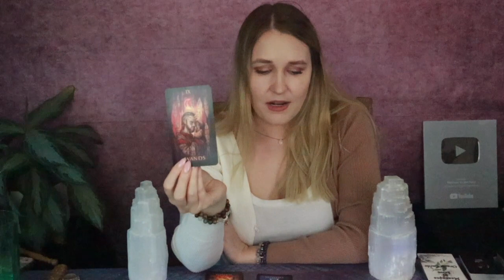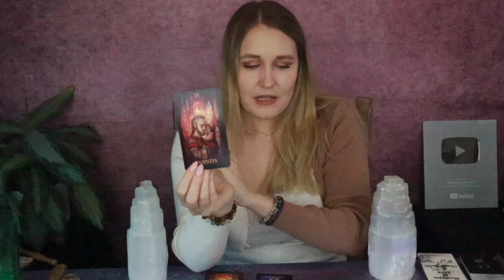LEO: “THEY REALLY DIDN’T THINK THIS WAS GOING TO HAPPEN WITH YOU!!” Mid February Love Reading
This is a general love reading for the Sun, Moon, Rising, Venus, Mars, Jupiter and/or stellium sign of Leo! Cross-watchers are welcome as well!

2)Like on a picture using one of the following emojis : 🍭🍯🧜🏻‍♀️🍾⭐️ !

3) Comment on any of my YouTube videos with the emojis above!

Or you can send me mail at:

9609 S. University Blvd.